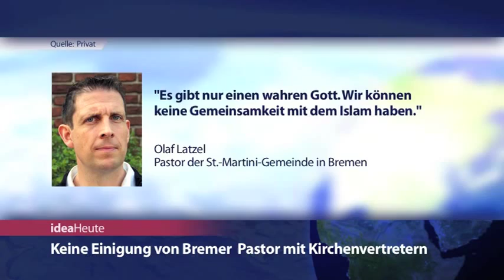ideaHeute vom 04 02 15 - Olaf Latzel - Christine Lieberknecht - Jesus als Orientierung im Beruf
Keine Einigung von Bremer Pastor mit Kirchenvertretern - Lieberknecht: Mehr für Familien tun - Hartmut Bärend: Jesus als Orientierung im Beruf